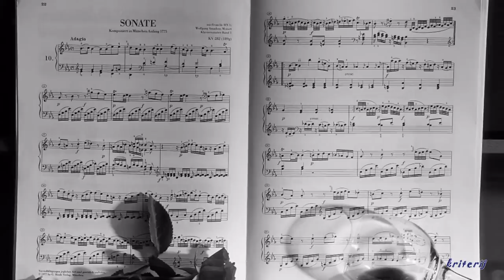VINKO COCE - ništa nije važno (ka i ti)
artist   -  Vinko Coce
album -  Odriši mi dušu
title     -  Čekam na nas
year    -  2003